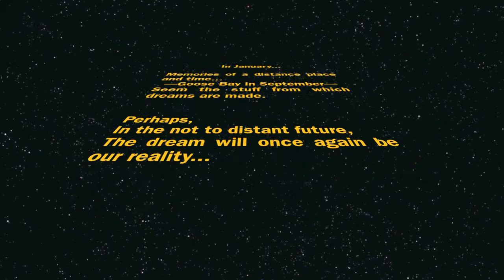HD17 Goose Bay - Sept evening